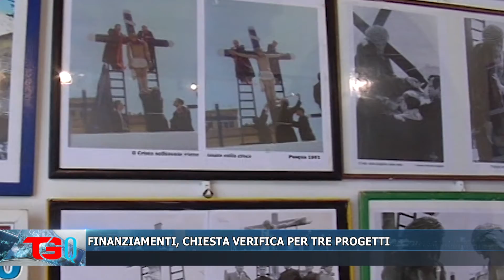FINANZIAMENTI, CHIESTA VERIFICA PER TRE PROGETTI